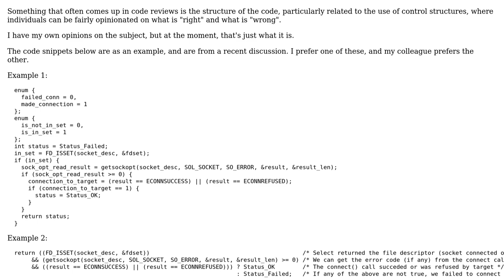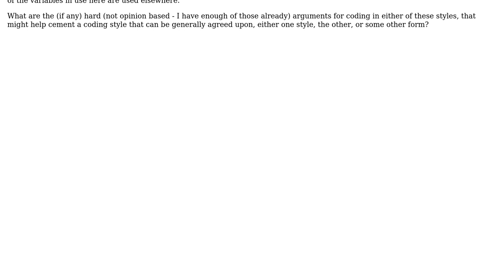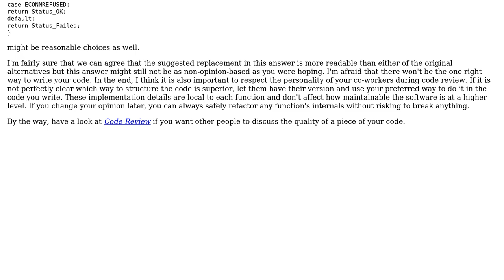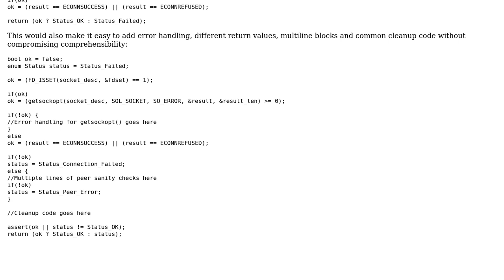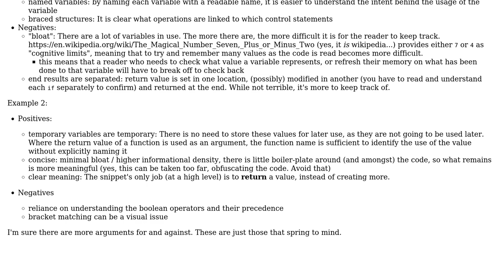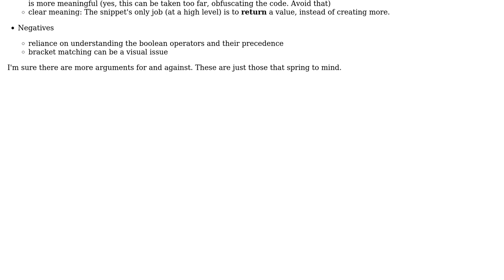Software Engineering: Coding style: Binary logic or multiple if()s? (4 Solutions!!)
Software Engineering: Coding style: Binary logic or multiple if()s?

With thanks & praise to God, and with thanks to the many people who have made this project possible! | Content (except music & images) licensed under CC BY-SA | Music | Images & others | With thanks to user Murphy user kevin cline user Baldrickk user 5gon12eder and the Stack Exchange Network Trademarks are property of their respective owners. You are responsible for your own actions.